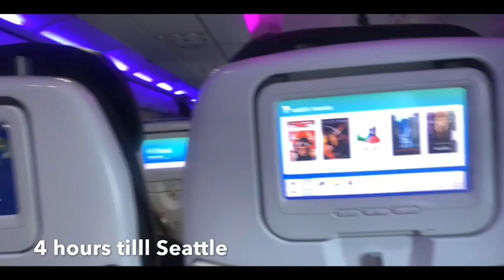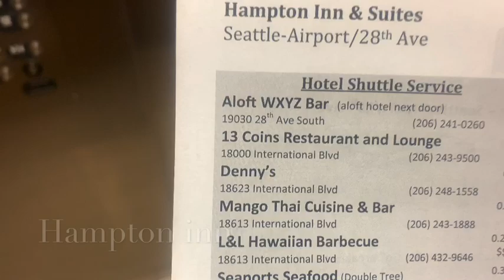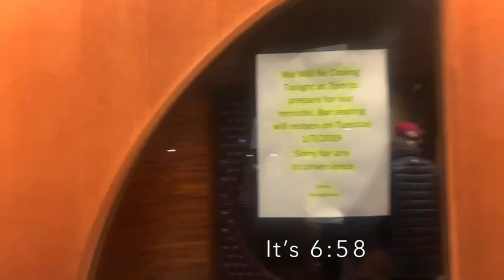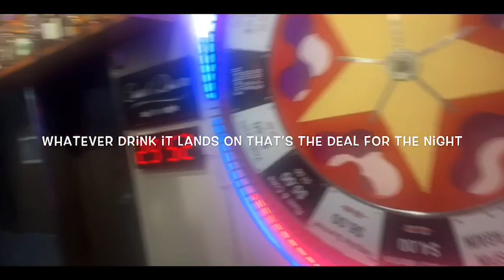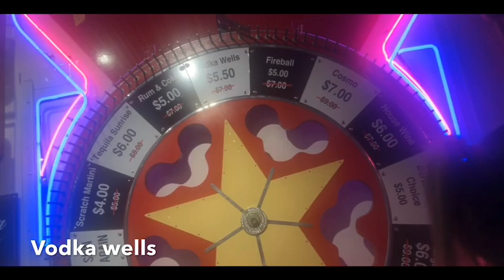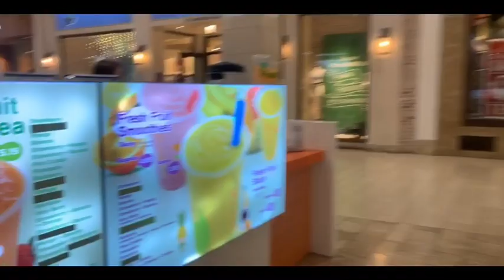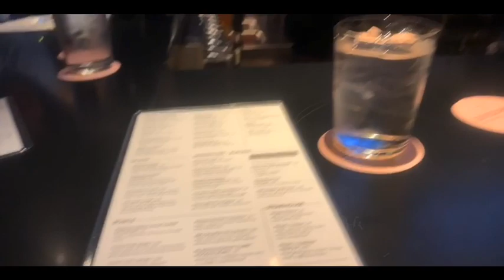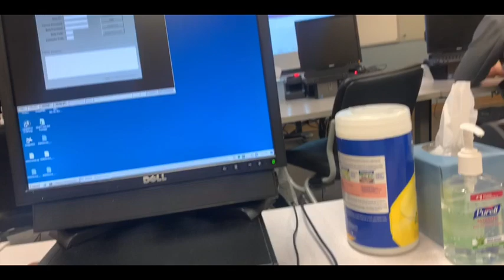My job sent me to Seattle!!! (Alaska Airlines)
Alaska airlines flew me to Seattle for I could be a certified trainer. Watch as I turn this work trip to a vacation.